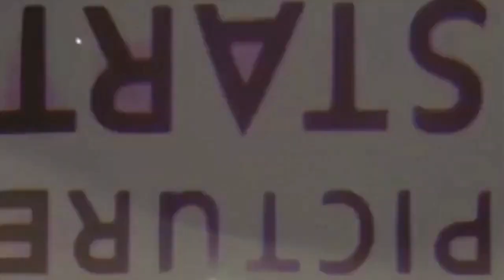KGF 2 এর প্রধান ভিলেন কি হবেন সঞ্জয় দত্ত? KGF Chapter 2 | Yash | Sanjay Datt | Star Golpo